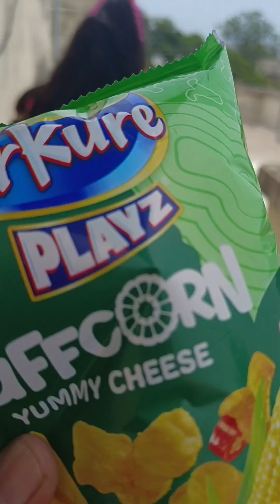সাইনাজ এর কিছু মজার চমৎকার ফাটাফাটি ফানি ভিডিও funnyvideo sainajvlog 🤣😝😇